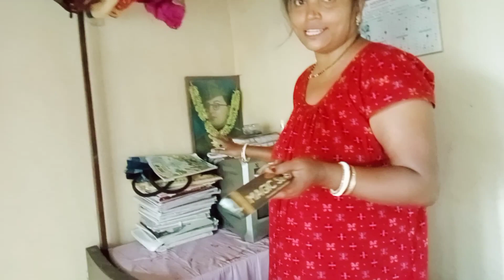ইচ্ছে না থাকলেও আজ এই কথাগুলো বলতেই হলো@Ms family